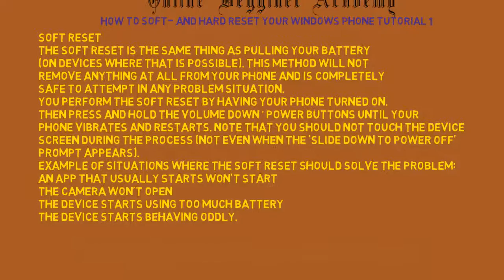How to soft and hard reset your Windows Phone tutorial 1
TRICK AND TECH KNOWLEDGE